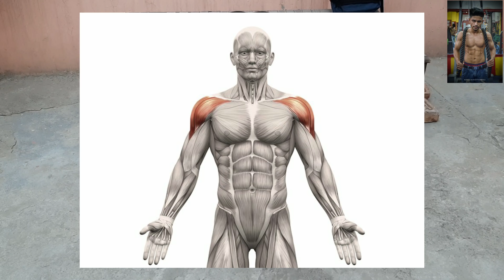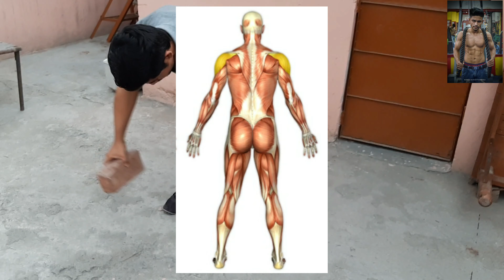SHOULDER WORKOUT || All BODY PARTS WORKOUT AT HOME || Lovely Bhardwaj